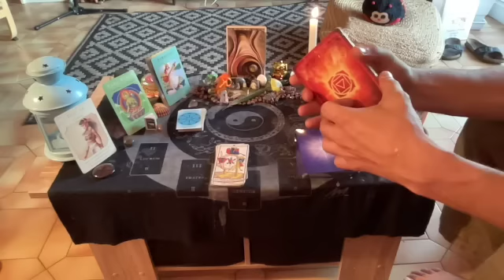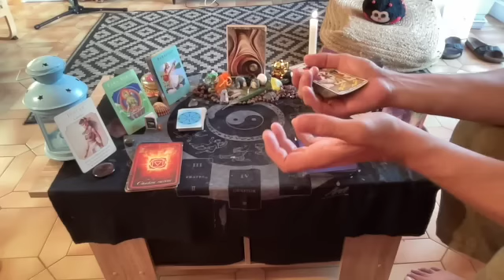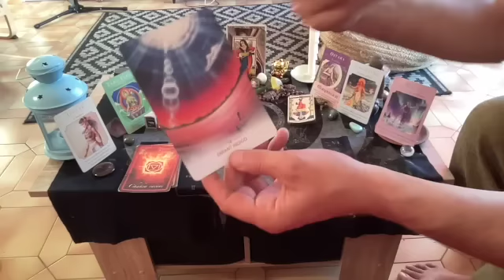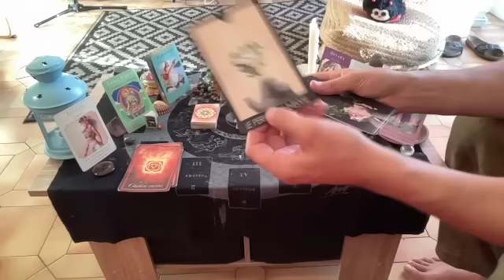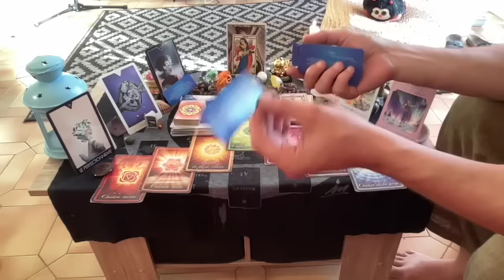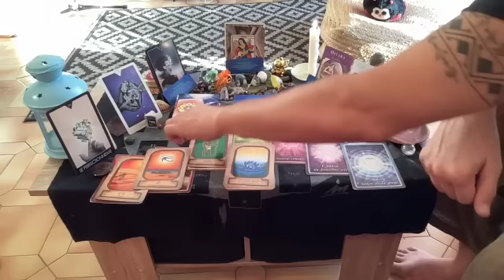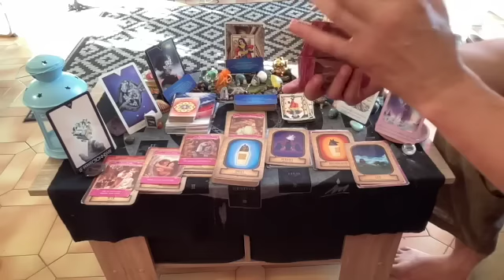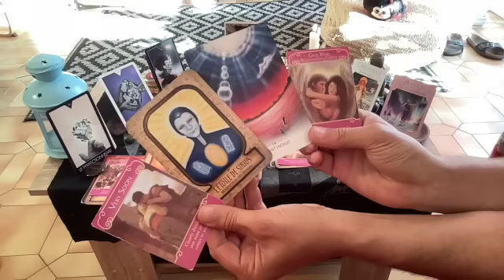⭐Justice⚡Révélation ⚡Secret🧐Une Personne a peur de parler🤔Une autre veut se réconcilier en Amour🌈💞🔥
Coucou les Etoiles,

voici votre guidance intemporelle adaptée au domaine général, sentimental et professionnel, réalisée sous les énergies du portail énergétique du Lion et la série de chiffre 888 !

Belle Journée !

Poco

00:00-Bienvenu(e)s
02:15-Message Général
10:01-Début du Tirage

Pour compléter le message veuillez retrouver le Message de la Pleine Lune en Verseau::

Voici le lien de ma consœur'Emma Guidance dans lequel vous pourrez trouver son oracle, le Petit Lenormand intuitif :

Bonne écoute

Cette guidance est d'ordre générale et collective.

Bonne écoute

pocoApoco